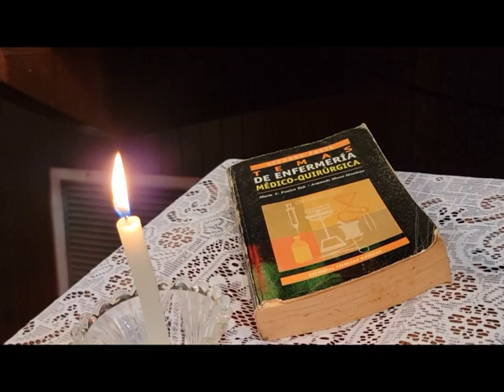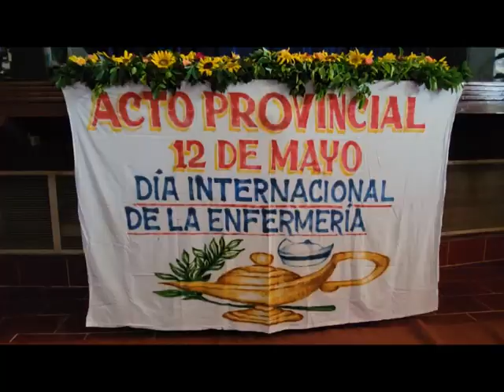Celebran en Manzanillo Día Internacional de la Efermeria.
Las enfermeras y enfermeros de Granma celebraron su día internacional con un acto político-cultural desarrollado en el Teatro Manzanillo. La recordación a Florence Nightingale y al líder Fidel Castro fueron momentos principales de la actividad.